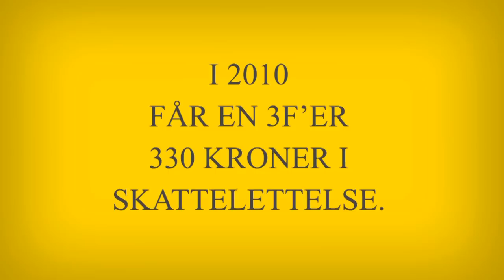3F Skævt - Mads, millionær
Festen er først lige begyndt. Godt nytår!